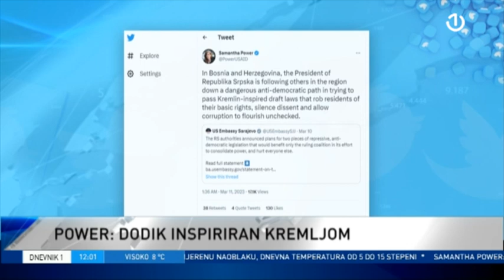Dnevnik 1 - 12.03.2023.